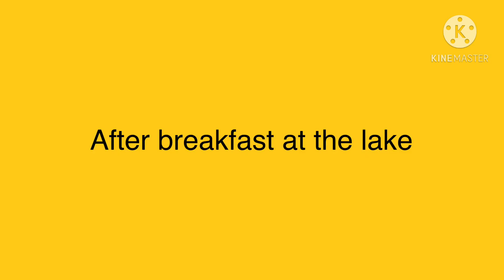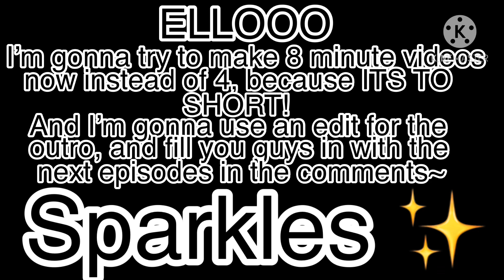Cedric and Hermione | Maybe Part 48 S1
Ayyy~
Lol hi xD
Sparkles ✨